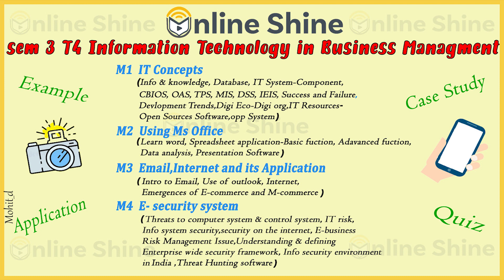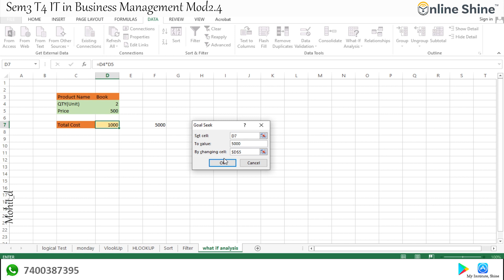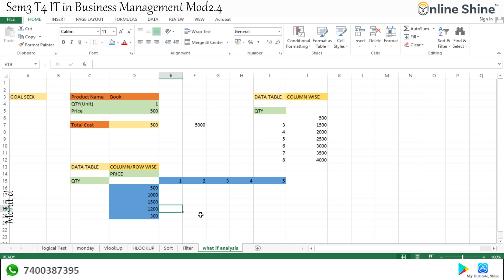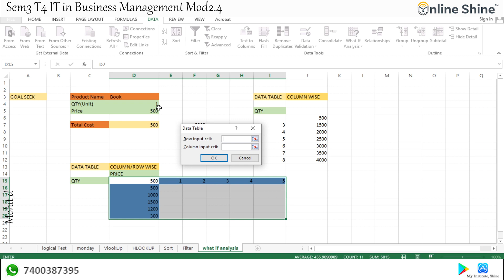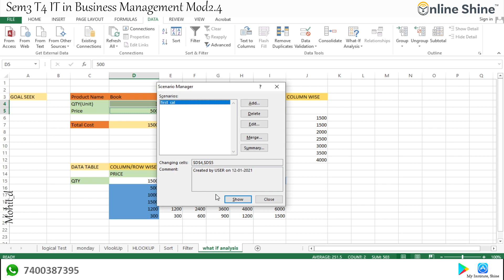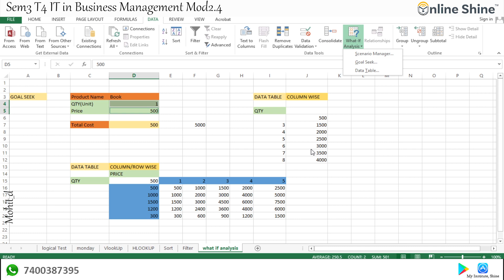Sem3 T4 IT in Business Management Mod2 4